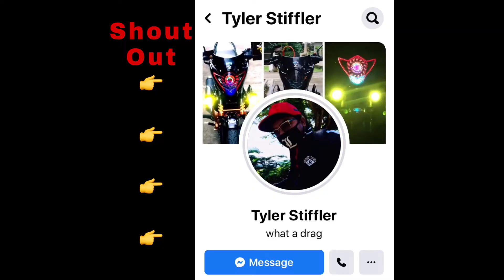BASIC BARBERS CUT/HAIRCUT TUTORIAL..19 January 2021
Barbers cut (haircut tutorial)..

Haircut tutorial sa mga gusto maging barbero ang haircut na ito ang madalas at nakasanayang gupitin ng mga barbero paghindi alam ng costumer kong anong gupit ang nababagay sa kanila , Basic lang ito na gupit pero malupit ..